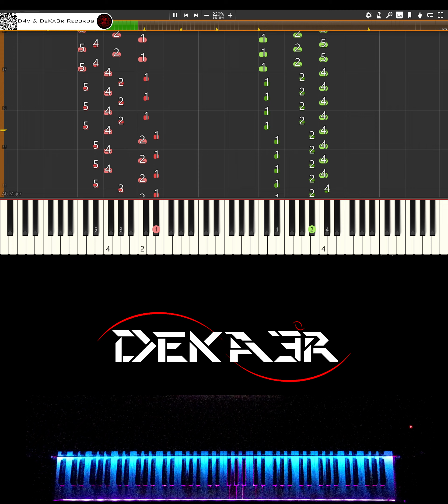🔴 IRL 🎹 RUNNER • CREACIÓN DE SU DIGITACIÓN, MNEMOTECNIA Y ESTUDIO PARA PIANO